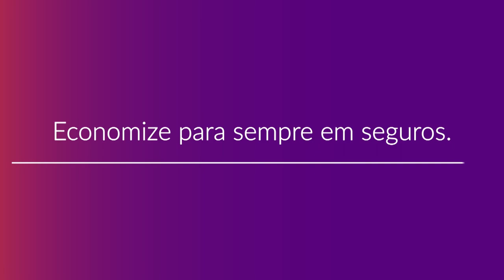Como Contratar o Plano de Saúde Plural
Confira como contratar um plano de saúde Plural com a Compare Seguros tendo descontos de até 50% de forma rápida e com o melhor atendimento. Para mais informações fale com um de nossos consultores especializados acessando o